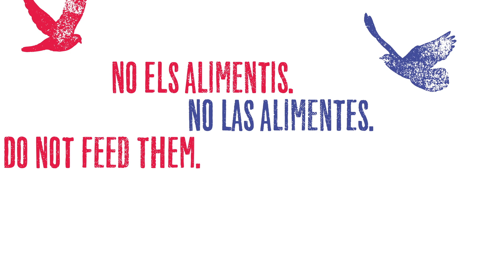No alimentis els coloms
L'Ajuntament de Barcelona torna a posar en marxa una campanya per evitar l'alimentació dels coloms.